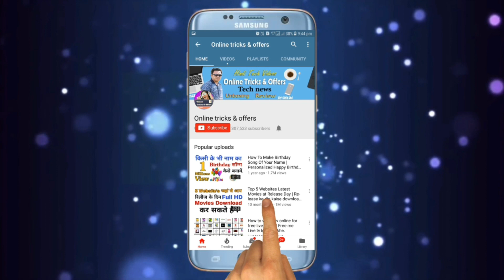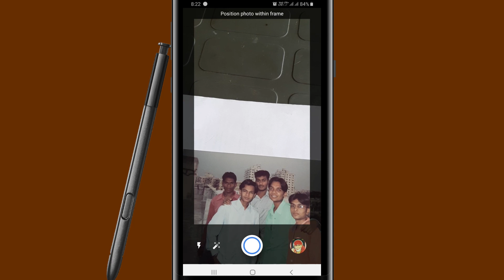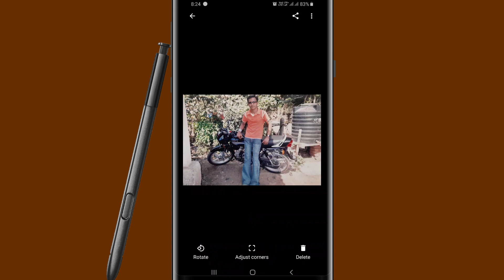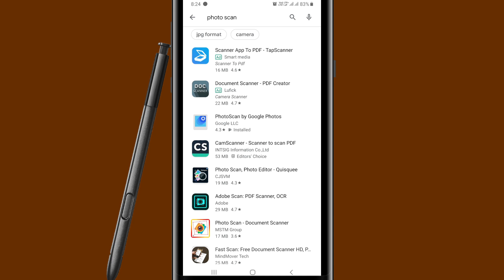How to Scan Photo & Documents with Mobile - मोबाइल में Photo को कैसे स्कैन करे | Scan Photo App 2019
How to Scan Photo & Documents with Mobile - मोबाइल में Photo को कैसे स्कैन करे | Scan Photo and Document by Mobile Phone.

PhotoScan is a new scanner app from Google Photos that lets you scan and save your favorite printed photos using your phone’s camera.

Picture perfect and glare free

Don’t just take a picture of a picture. Create enhanced digital scans, wherever your photos are.

– Get glare-free scans with an easy step-by-step capture flow

– Automatic cropping based on edge detection

– Straight, rectangular scans with perspective correction

– Smart rotation, so your photos stay right-side-up no matter which way you scan them

Scan in seconds

Capture your favorite printed photos quickly and easily, so you can spend less time editing and more time looking at your bad childhood haircut.